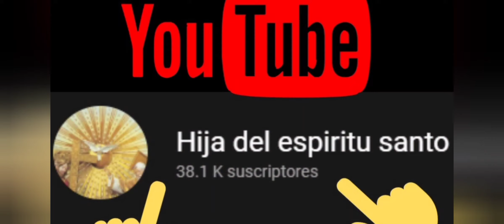El demonio no puede romper el sello de la consagración de un alma al corazón de Maria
Si te consagras a Maria , ella jamás  te abandonará.